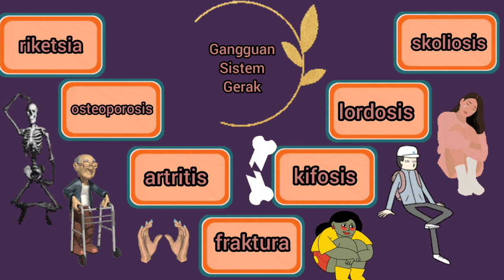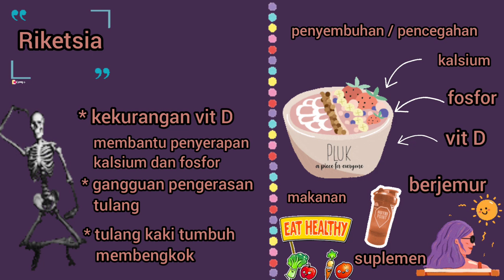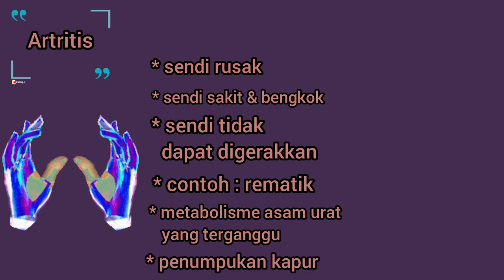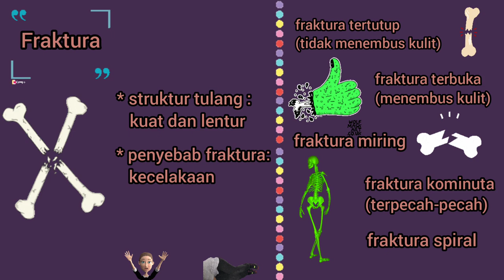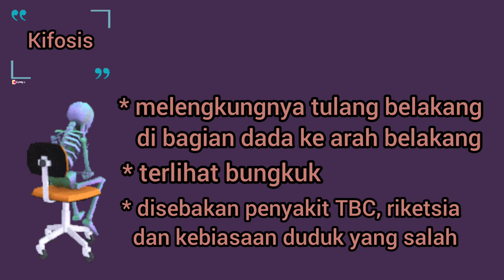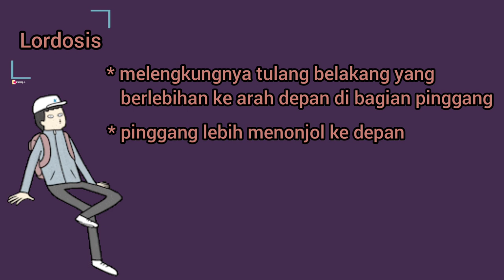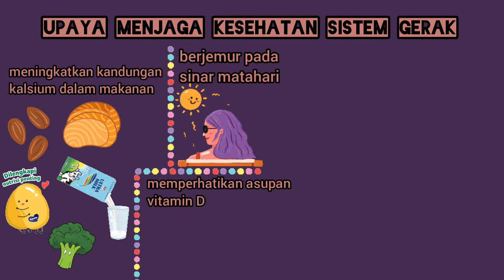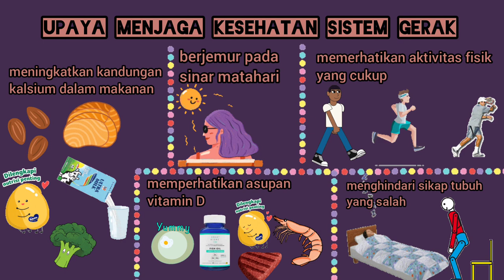Kelainan pada Sistem Gerak Manusia dan Upaya Menjaga Kesehatan Sistem Gerak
pada materi ini kita akan belajar mengenai beberapa kelainan pada sistem gerak manusia dan cara yang dpat dilakukan untuk menjaga kesehatan sistem gerak manusia.